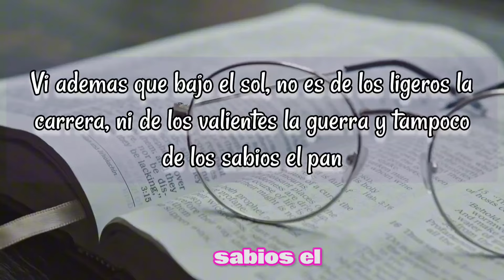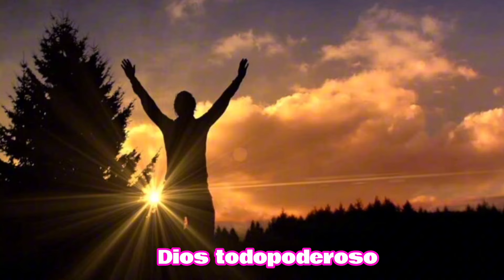Eres Invensible, Cuando No Tienes Nada Que Perder. Carlos U.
el gran temor de perder, Ser avergonzados y desilucionarnos nos hace sentar en una silla mecedora en la vida a ver pasar los dias